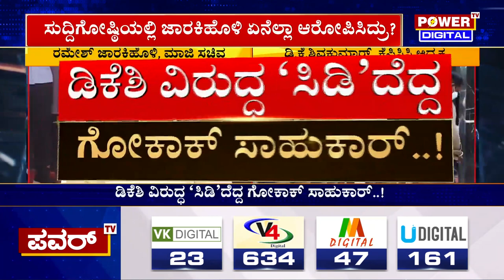Ramesh Jarakiholi : ಡಿಕೆ ವಿರುದ್ಧ "ಸಿಡಿ"ದೆದ್ದ ಸಾಹುಕಾರ್ | Power TV News